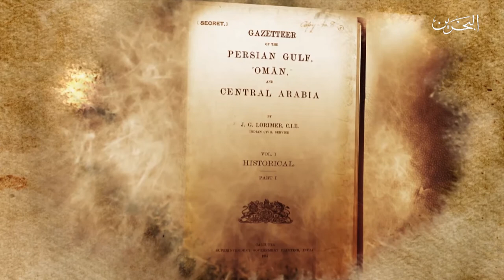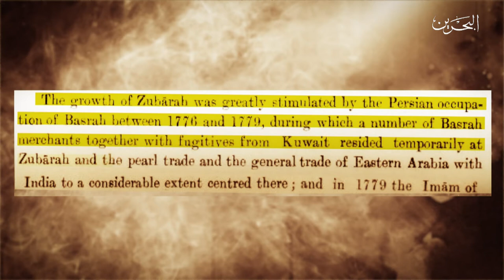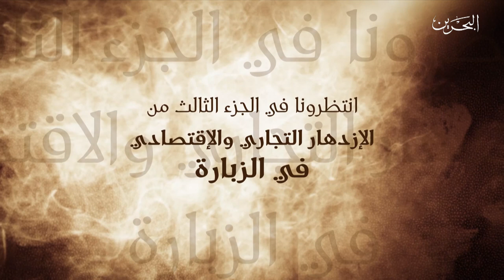البحرين مركز الأخبار : صحيفة الوطن البحرينية تنشر الجزء السابع لسلسلة حلقات من تاريخ الزبارة